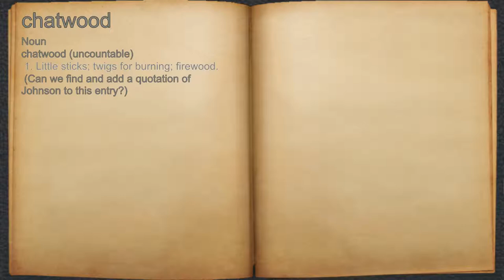What does chatwood mean?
A spoken definition of chatwood.

Intro Sound:
Typewriter - Tamskp